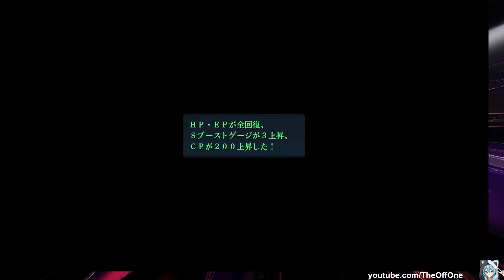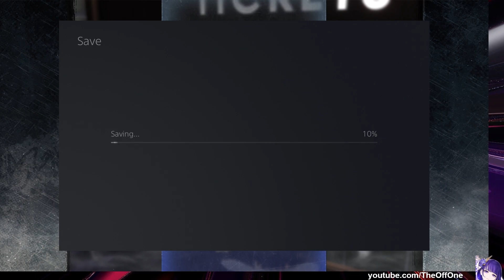Kuro no Kiseki II Crimson Sin Episode 7: side A Judith & Quatre (PS5) (Commentary) (English VN OCR)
This episode we start our first side Chapter A with Van teaming up with Judith and Quattre in a new area north of Calvard called Messeldam. Also Falcom knows what they're doing with Judith pause frames.

Although I am using a VN OCR, don't guarantee it's perfect, it does that I could 50-50 and honestly I'll take those chances either way but note that this method requires alot of expensive content creation setup for a YouTuber like me so it is what it is. Note that I won't translate everything because I can only do so much that you gotta deal with the problems that arise every so often.